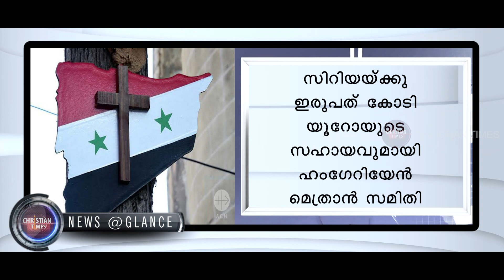CHRISTIAN TIMES News @Glance Malayalam,18-1-2020